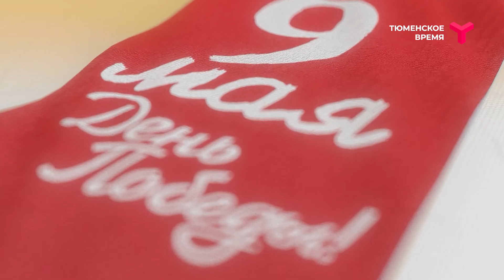Губернатор Александр Моор поздравил жителей региона с Днём Победы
Поздравление губернатора Тюменской области Александра Моора с 77-й годовщиной Победы в Великой Отечественной войне.